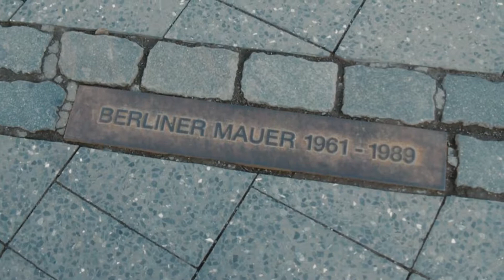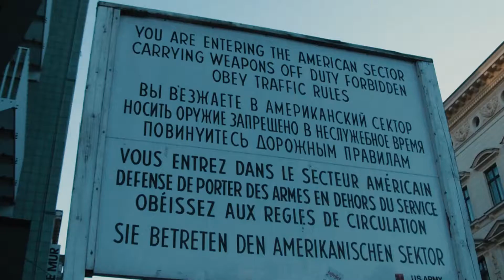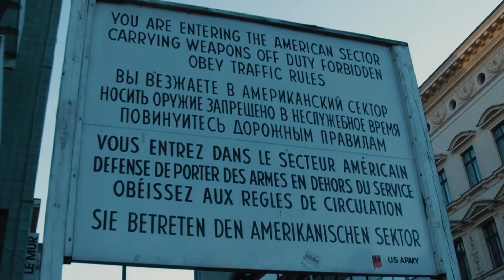Berlin 2014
Ricordi del mio primo viaggio a Berlino
Febbraio 2014